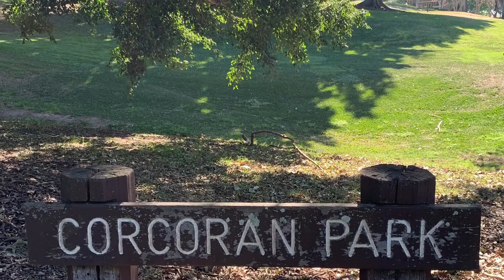Just strolling & visiting this quiet Park not far from the City of Grafton, New South Wales..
Corcoran Park is a nice Park near the city of Grafton, Australia. It suited for family gathering coz it is quite and a nice picnic area with the local river infront,  2 mins drive from city..Hope you enjoy this guys, and please like comments & subscribe my channel "SalveScenes" below is the link. Thanks a lot every one and stay tune..

My Filming Gear: Iphone11ProMax
For Editing I use: IMOVIE APP